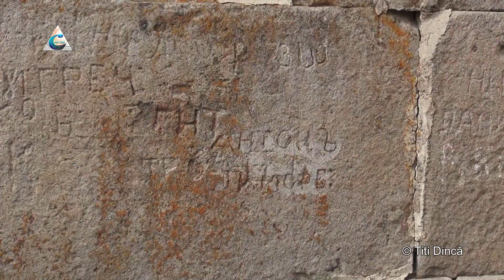Manastirea Gergeti - Georgia - reportaj Titi Dinca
✅ Apăsând pe clopoțel 🔔 și selectând Toate/All, pentru a primi notificări cu cele mai noi postări ale canalului

Manastirea Sf Treime este un simol al georgienilor.Se afla la 2170 m altitudine. Lacasul de cult este simbolul neratacirii in vremuri de prigoana.Complexul monastic a fost ridicat in sec al XIV lea.Arhitectura este unica in provincia Khevi.